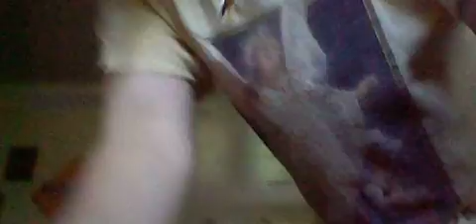03 GANGSTALKED-MAIL CALL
HUSBAND GOT A BOX WITH A COUPLE OF THINGS IN IT. MARC GYM LOCKER LOCK, A HEADSET.